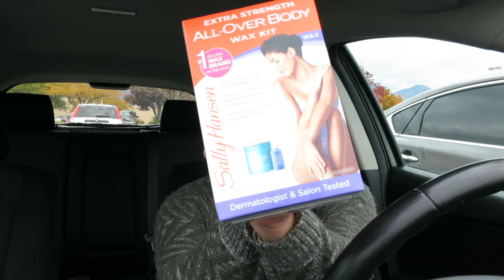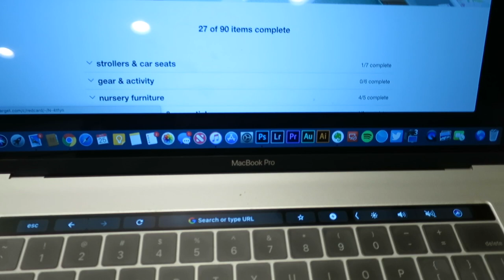THE END OF MY FIRST TRIMESTER! Trader Joe's Haul and the best maternity leggings!